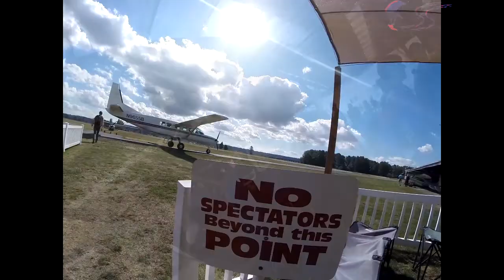Joshua Selfors's Tandem skydive!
Joshua Selfors's tandem skydive at Skydive Snohomish!